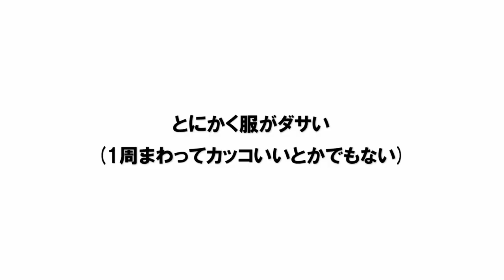【あるある】胡散臭いネットビジネス情報発信者＆ビジネス系YouTuberあるある（自己啓発系YouTuberも）